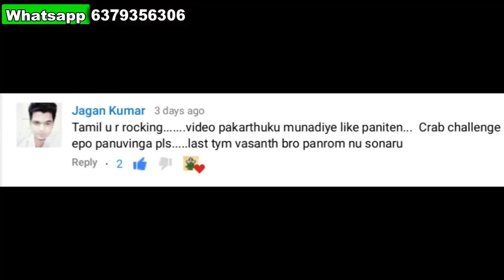செட்டிநாட்டு நண்டு கிரேவி Chettinad Crab Curry With Steam Rice Food EATING CHALLENGE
Eating challenge boys